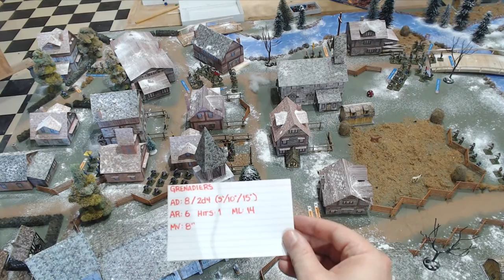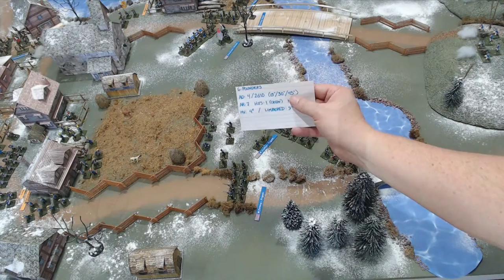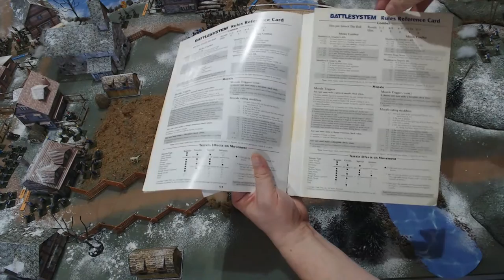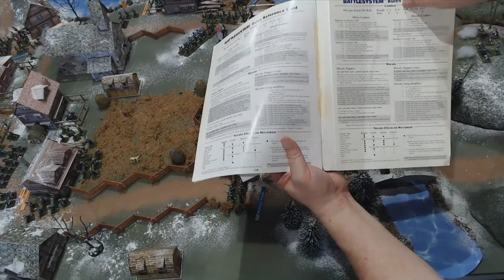The Battle of Trenton - 20mm Wargame (The Miracle at Christmas 1776)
Today we’re running a 20mm miniature wargame depicting the main action at the Battle of Trenton, fought during the American Revolution on 26 December 1776.  A desperate surprise attack against a fortified brigade of German soldiers in the employ of the British Crown, this was the absolute last throw of the dice for an American Continental Army on the brink of disintegration.

Crossing the half-frozen Delaware River in the dead of Christmas night, the freezing, starving Americans marched through a sleet storm to assault Trenton in one of the most fateful moments of the war.

Failure here would have meant the end of the Continental Army, almost certainly the Revolution, and probably any prospect of a “United States” for at least another hundred years.